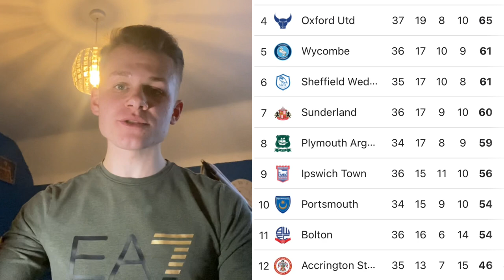DRAMATIC RESULT!! *Fights and shocking Referee* Morecambe 1-1 Bolton Wanderers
A short trip down to Bolton as they faced Morecambe in league one action tonight. A 1-1 draw in the end. Certainly on another night, Bolton could’ve sealed the game off with 3/4 goals in that first half.

Morecambe defensive resilience helped today, but with only 20% possession it certainly wasn’t a great watch.

Move onto the next one, next away Vlog will be Morecambe v Shrewsbury Town next Tuesday ⚽️